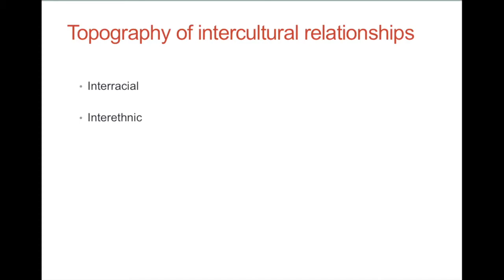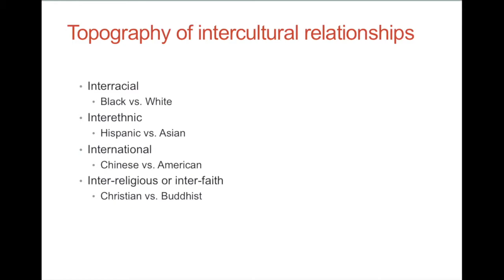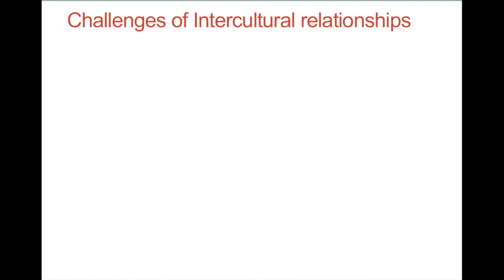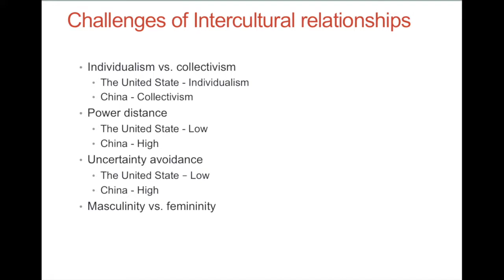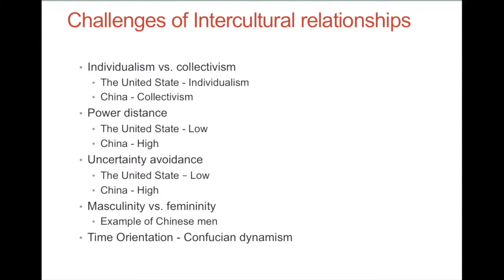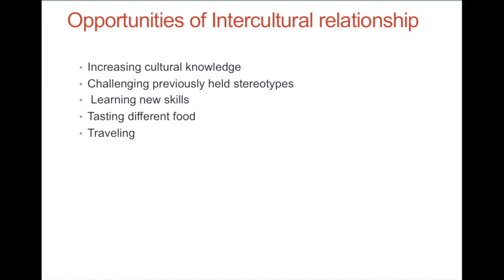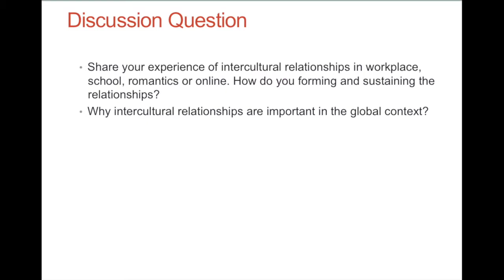Susan Intercultural Interracial Relationship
Week 5 Discussion